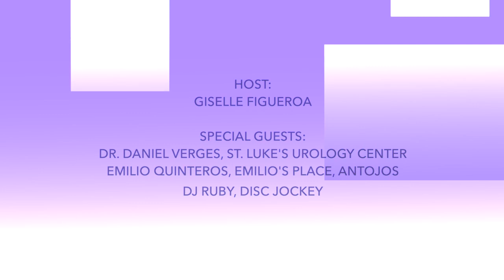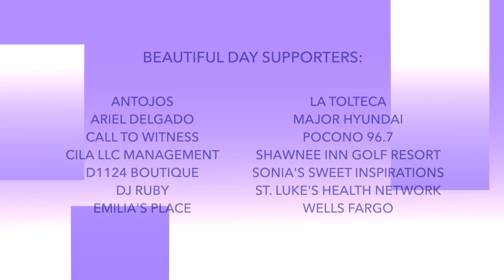Beautiful Day Un Dia Bonito Show Season 3, Episode 2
Join Giselle Figueroa as she welcomes guests Emilio Quintero of Antojo's Latin Cravings and Emilio's, DJ Ruby, and Dr. Verges of ST. Lukes Center of Urology.  Thanks to Wells Fargo for bringing this community and cultural show together with Major Hyundai, Sonia's Sweet Inspiration, Emiloio's and Antojo's Latin Cravings, DJ Ruby, SLUHN, CILA llc Management, Ahriel Delgado, Lorena Roman Photography, and D1124 Boutique.